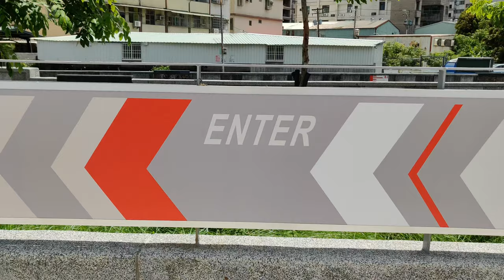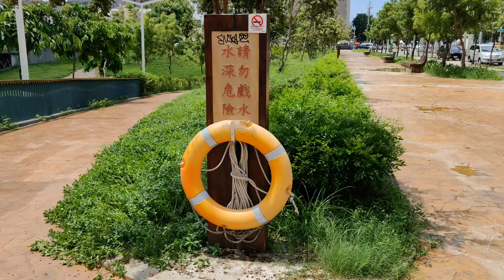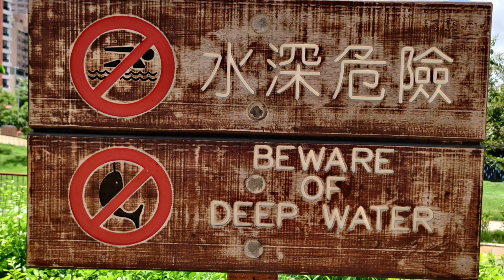Storm water detention vault in car park basement 🇹🇼 (2021-07) {aerial} 2nd edition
Views of a car park building with a storm water detention vault in the basement located at Shihcyuan Road car park, Sanmin District, Kaohsiung City, Taiwan. The structure is an integrated car park & flood defense system. Water from Baozhu ditch can be temporarily stored in the basement of the car park building (basement is not accommodating cars) and the adjacent open park area during heavy rain.